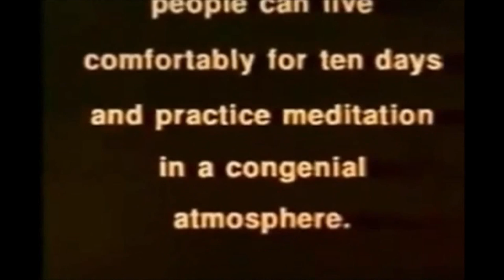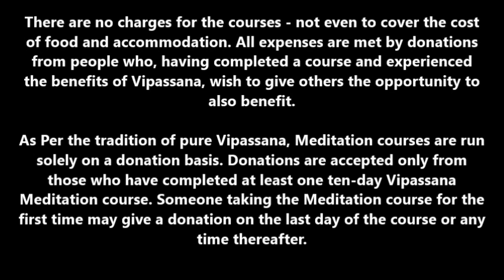Dhamma Kuta Sri Lanka : Vipassana Meditation Center as taught by S N Goenka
The Dhamma Kuta Vipassana Meditation Centre is located at Mowbrey, Mahakanda, in close proximity to the city of Kandy, the hill capital of Sri Lanka.  Located in a serene, tranquil environment, it is encircled by a vista of mountains with the holy peak of Sri Pada, the Bible Rock and a host of other mountains in the horizon.

The approach to the Centre is along the Galaha road, 5 km from Peradeniya on the Colombo -- Kandy road.

The Centre has the capacity to cater to about 80 meditators during a retreat.  Much dedicated effort has gone in to provide an ideal environment for meditation at 'Dhamma Kuta'.

Vipassana, which means to see things as they really are, is one of India's most ancient techniques of meditation. It was taught in India more than 2500 years ago as a universal remedy for universal ills, i.e., an Art of Living.

The technique is taught at ten-day residential courses during which participants learn the basics of the method, and practice sufficiently to experience its beneficial results. There are courses are offered all over the world.

Address:

Vipassana Meditation Centre
Dhamma Kuta
Mowbray, Hidagala, Peradeniya, Sri Lanka

Course Finances
There are no charges for the courses, not even to cover the cost of food and accommodation. All expenses are met by donations from those who have completed a course, experienced the benefits of Vipassana, and wish to give others the same opportunity. Neither the Teacher nor the assistant teachers receive remuneration; they and those who organise the courses volunteer their time.